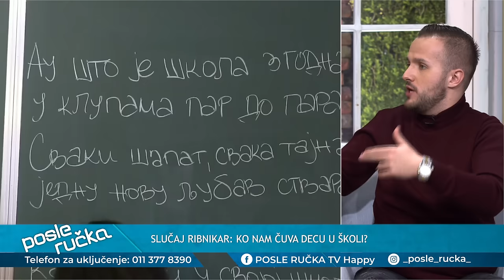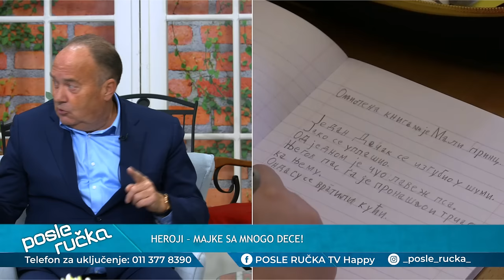POSLE RUCKA - Slucaj "Ribnikar" nakoliko meseci kasnije - Da li strah i dalje prisutan?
DANAS U EMISIJI "POSLE RUČKA" ISTRAŽUJEMO: Da li su deca sigurna u školama nakon haosa u OŠ "Vladislav Ribnikar"? Da li su roditelji i dalje uplašeni? Kako u budućnosti sprečiti da ne dođe do sličnih užasa?

Gosti: Stefan Kosmajac - Pevač
Mladen Šarčević - Nekadašnji ministar prosvete
Saša Stefanović - Pedagog

Voditelji: Đorđe Kortina i Magdalina Milanović